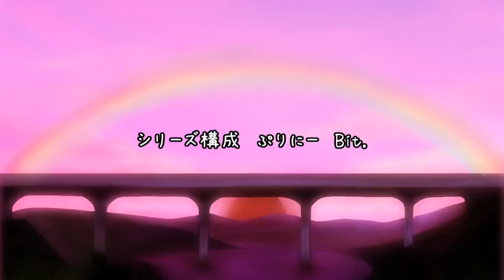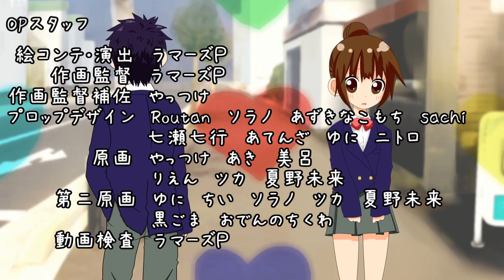720p - Anime - My name is Mutsuminashi! (Chinese Cabbage Anime) (By: LamazeP)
Original title: 白菜アニメ　「睦梨白菜と言います！」
Author Description: LamazeP

───入学式から数日。とあるトラブルに巻き込まれ、体操着姿になっている睦梨白菜（むろなししろな）はクラスメート達に好奇の視線を向けられていた。いたたまれなさそうな白菜に一人の少女が声をかけ───。

PIAPRO(ピアプロ)|コラボ「白菜たんでアニメを作らないか」
白菜アニメ　OP ノンクレジット→ sm18306787
公式アカウント →　@shirona_nico